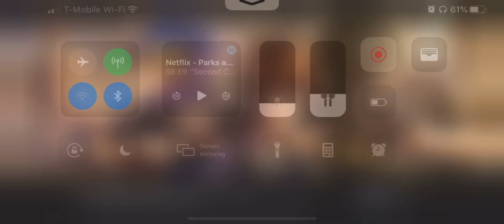Sabin Saga #13: Pandemonium CHAOS ft, Y'shtola & Setzer (game audio only)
Hey all! Just wanted to get this posted. I was going to do voiceover and decided not to, since I already highlighted Sabin in an element absorb fight that was much more interesting than this one. I tried to find cute team comps for this and just opted to use a fight that highlights my faves and gives me the most joy. This fight highlights some of Sabin's utility but generally 1 wave fights with one of his abilities absorbed will never be the most strategic use of his glorious kit.

Opening with Aura Cannon to imperil allows him to pound out damage, even his non+ skills deal so much. Razor+ is used when needed simply to dump BRV and delay a turn. Aura+ is generally skipped unless he's being targeted to avoid a break. Aura base is nice to jump turns occasionally allowing for strategic breaks. Saving c65 for on demand delay is fantastic.

Setzer freezes before Pande's recast ability and otherwise just keeps buffs up with his amazing longevity.

Y'sh is broken in this stage obviously, but her burst heal is incredibly important. Coupled with a single target to delay, this was just easy pickings.

Sabin's phantom train rolls on! Ciaran Event tonight! Likely running Edgar Sabin Penelo again, but we'll see if I can get Rem to work with these brothers :) good luck!